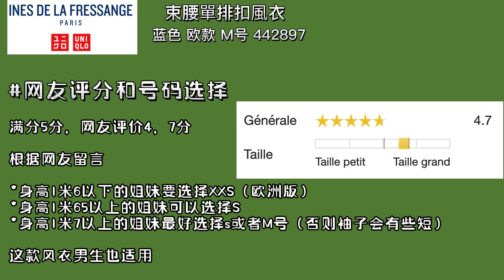Uniqlo 優衣庫聯名|小个子女生顯高显白穿搭|全网最高性价比|減齡穿搭|風衣穿搭靈感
Uniqlo 優衣庫聯名|小个子女生顯高穿搭|全网最高性价比|经典款|風衣穿搭靈感
货号442897
这款uniqlo 联名 IDLF加可移动棉内衬的风衣！原价159欧 打折59欧！ 最高性價比，輕鬆搞定優雅穿搭、
# 160以下的姐妹可以选择XXS 欧版
# 165 的姐妹可以选择 XS 或者 S 号
# 170 的姐妹做好选择M号没否则手臂袖子回显短哦

这期视频做了不同年龄段从20岁到50+的穿搭
0秒是我在地铁6号线拍的巴黎铁塔，喜欢巴黎的小伙伴一定要来做6号线，它一半是在地上可以很好的领略老巴黎风情
00:48 产品说明
00:57 设计师简介
00:57 网友评分以及号码选择参考
01:04 文字整体感受报告
01:13 讲解产品细节
04:59 穿搭展示
05:08 20岁的时髦女生
08:30 30岁的气质姐姐
11:48 40岁的温柔小阿姨
14:00 50岁的优雅女生

主要用到的穿搭单品链接
Ines风衣 442897 打折99欧